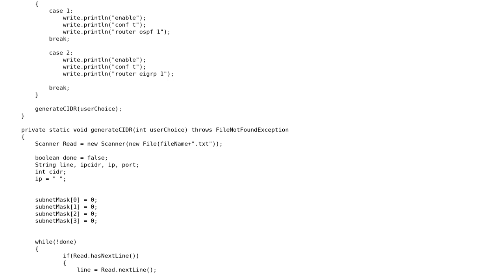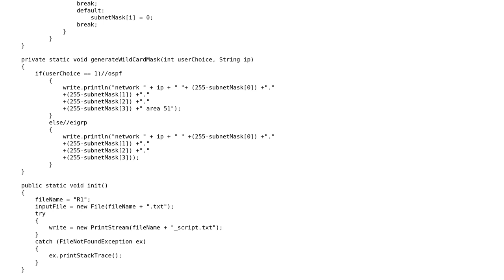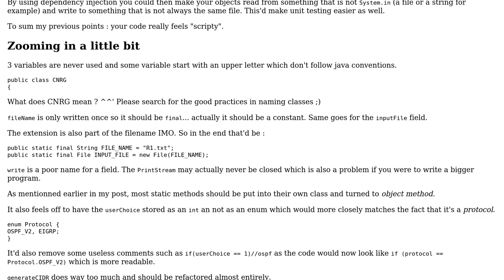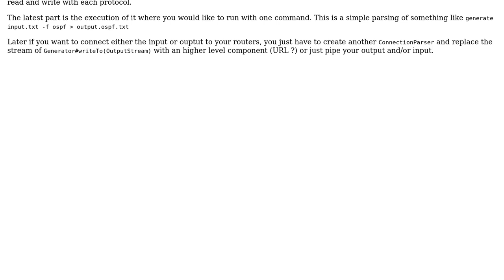Code Review: Cisco router configuration script generator in Java (2 Solutions!!)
Code Review: Cisco router configuration script generator in Java

With thanks & praise to God, and with thanks to the many people who have made this project possible! | Content (except music & images) licensed under CC BY-SA | Music | Images & others | With thanks to user Ronan Dhellemmes user Grayson user gervais.b user 200_success and the Stack Exchange Network Trademarks are property of their respective owners. You are responsible for your own actions.